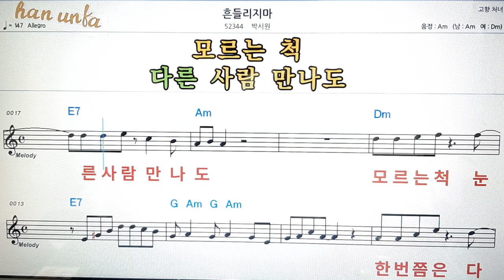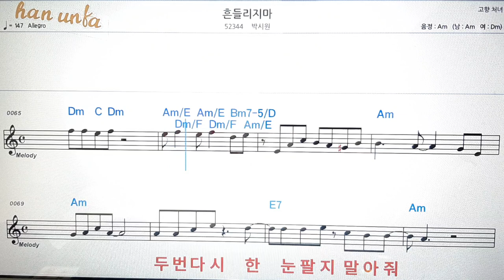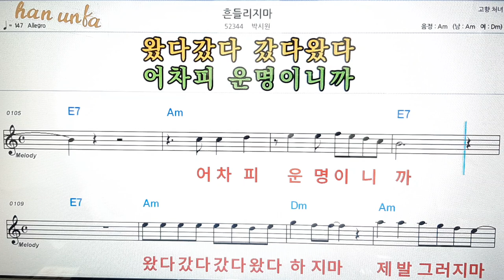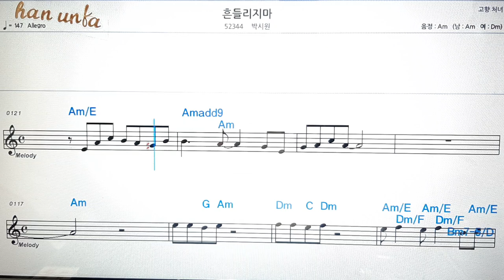흔들리ㅣ마/박시원👍노래 반주, 코드 악보,가라오케💋Karaoke*Sheet Music*Chord*MR